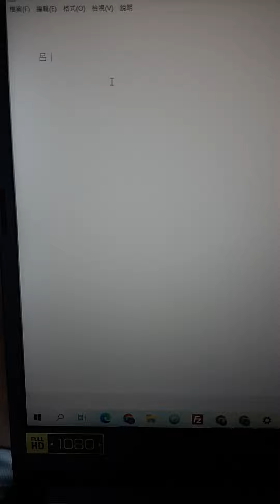請教一下，這樣打注音是正常的嗎？謝謝🙏😊